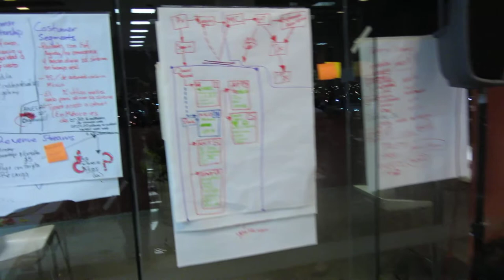Startup Weekend Mexico City #2 (HD)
Second evening at Startup Weekend! See a dozen teams hacking late into the night. :)